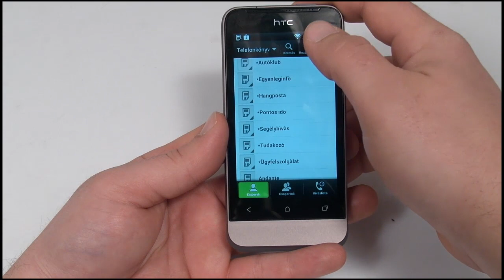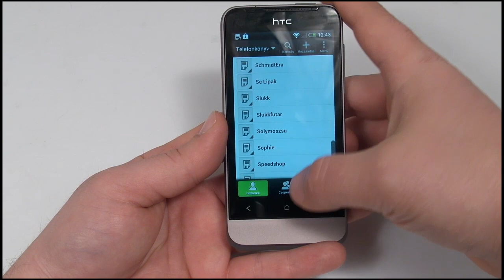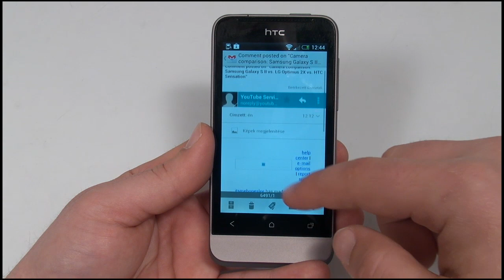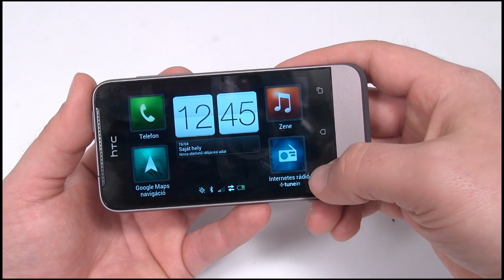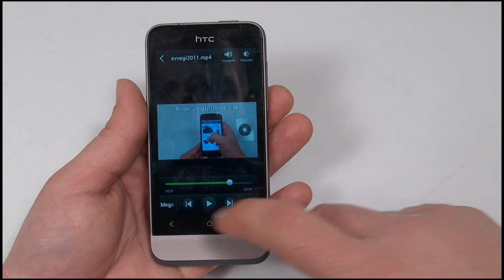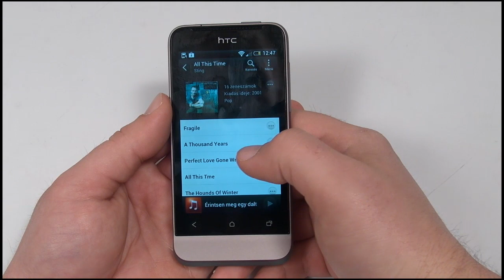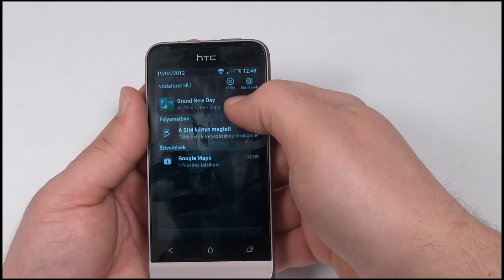HTC One V handson